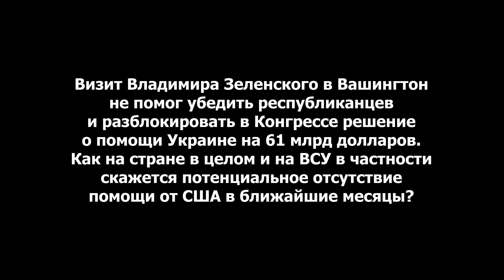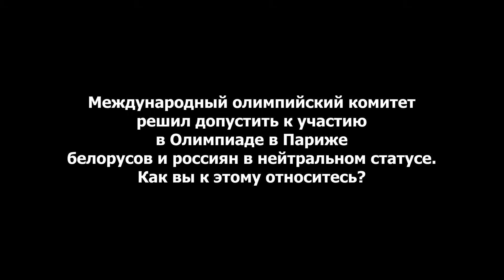ПОДОЛЯК: Лукашенко-изгой, белорусы на Олимпиаде, выборы Путина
Как на Украине в целом и на ВСУ в частности скажется потенциальное отсутствие помощи от США в ближайшие месяцы? Президентские выборы в России, которые пройдут в марте 2024-го, могут преподнести сюрпризы? Как в Украине относятся к решению МОК допустить к участию в Олимпиаде в Париже белорусов и россиян в нейтральном статусе? Какая стратегия Лукашенко в отношении Украины? Эти и другие вопросы мы сегодня задали советнику главы Офиса президента Украины Михаилу Подоляку.

0:00 Как на Украине скажется потенциальное отсутствие помощи от США?
3:29 Какова стратегия Лукашенко в отношении Украины?
5:28 Про выборы в России
7:07 О решении МОК допустить белорусов и россиян к Олимпиаде под нейтральным флагом
10:51 Может ли Украина бойкотировать Олимпиаду?